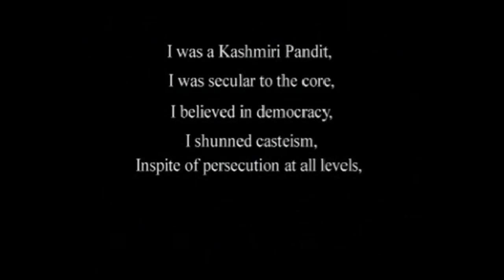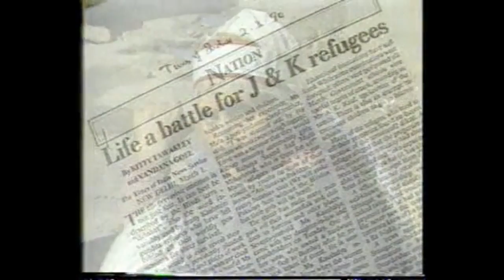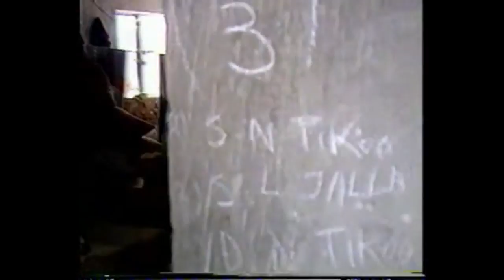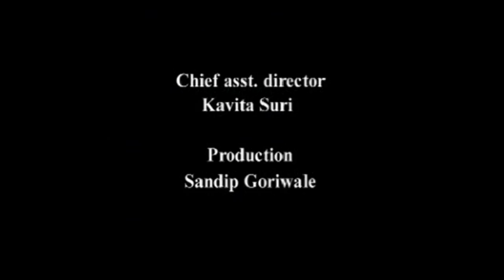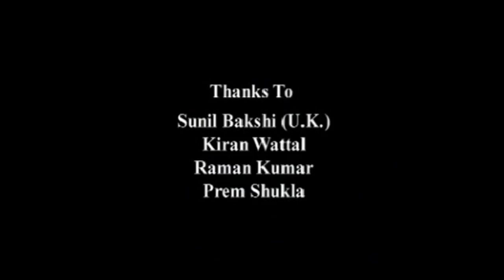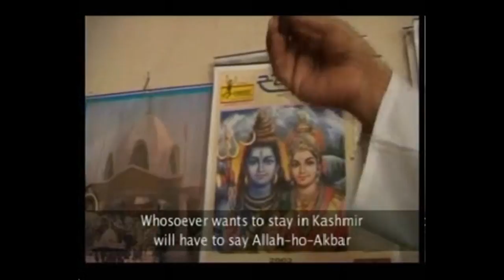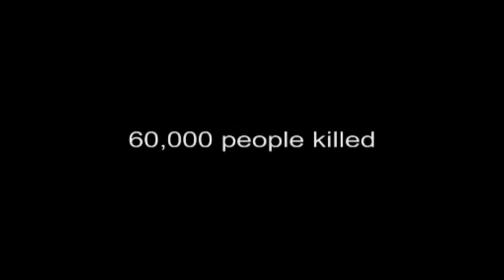Militancy in Kashmir and Exodus of Kashmiri Pandits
Please take a moment to watch this emotional 40-minute video that sheds light on the proxy war in Kashmir, which led to the tragic exodus of Kashmiri Pandits from the Kashmir Valley in 1990. The video highlights their life as refugees in their own country and the immense mental and physical suffering they endured. We extend our heartfelt respect to Mr. Ashok Pandit and Panun Kashmir for their efforts in bringing this truth to the world.

I've shared this video not to target or criticize any particular group or religion, but to raise awareness about the hardships endured by the Pandits during the militancy in the 1990s.

Thanks to Mr. Somnath Wakhlu for providing in-depth information on Kashmir and its rich spiritual heritage on the